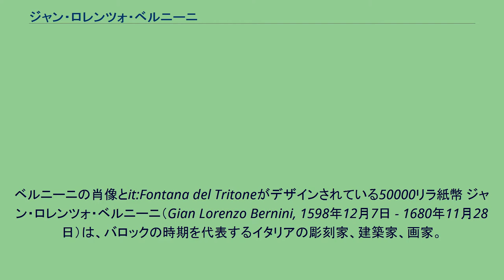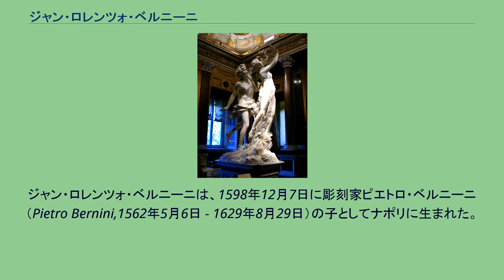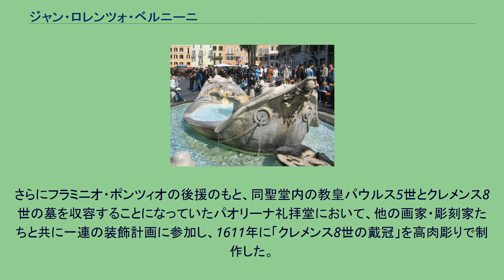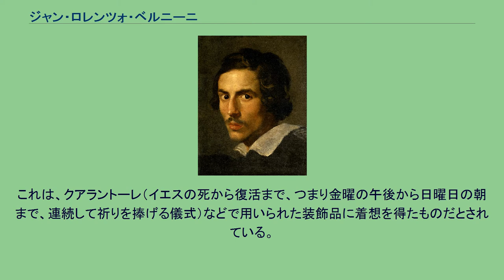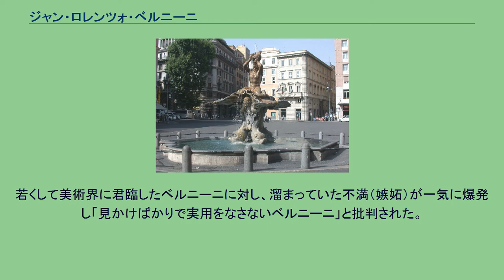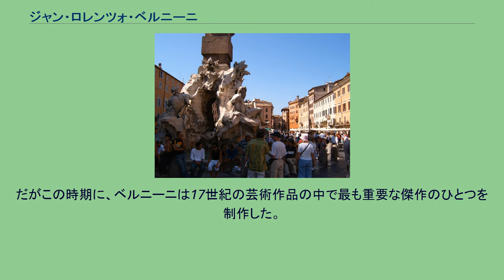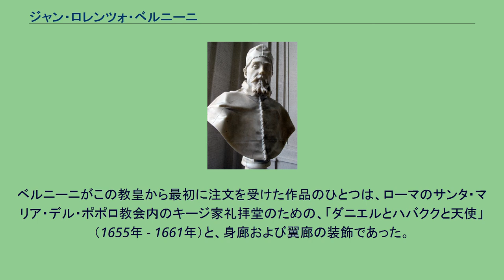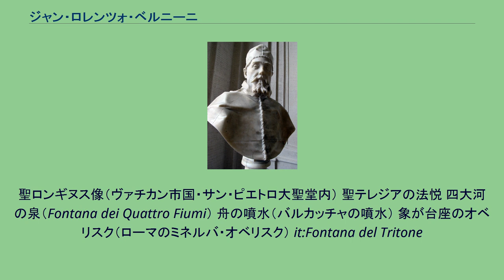ジャン・ロレンツォ・ベルニーニ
イタリア・バロックの彫刻家
イタリア・バロックの建築家
イタリア・バロックの画家
イタリア・バロックの人物
ベルニーニの肖像とit:Fontana del Tritoneがデザインされている50000リラ紙幣 ジャン・ロレンツォ・ベルニーニ（Gian Lorenzo Bernini, 1598年12月7日 - 1680年11月28日）は、バロックの時期を代表するイタリアの彫刻家、建築家、画家。
「ベルニーニはローマのために生まれ、ローマはベルニーニのためにつくられた」と賞賛されたバロック芸術の巨匠である。
古代遺跡が残る古き都ローマは彼の手によって、壮大なスケール、絢爛豪華な装飾にあふれる美の都に変貌していった。
人々は彼の作品を「芸術の奇跡」と絶賛した。
1984年から1999年まで発行された50000イタリア・リレ（リラの複数形）紙幣の裏面に肖像が採用されていた。
ジャン・ロレンツォ・ベルニーニは、1598年12月7日に彫刻家ピエトロ・ベルニーニ（Pietro Bernini,1562年5月6日 - 1629年8月29日）の子としてナポリに生まれた。
彼の父親はフィレンツェ郊外に生まれたトスカーナ人であったが、ジャン・ロレンツォが誕生する少し前に、サン・マルティーノのカルトゥジオ会修道院で仕事をするため、ナポリ人の妻アンジェリカ・ガランテと共に、ナポリへと移り住んでいたのである。
1605年に一家はローマに戻り、ピエトロは枢機卿シピオーネ・ボルゲーゼの保護を得て、息子ジャン・ロレンツォの早熟な才能を彼に示す機会を得た。
ピエトロは教皇パウルス5世のために仕事をし、サンタ・マリア・マッジョーレ大聖堂の洗礼堂に「聖母被昇天」を表した大理石の浮彫を制作した。
さらにフラミニオ・ポンツィオの後援のもと、同聖堂内の教皇パウルス5世とクレメンス8世の墓を収容することになっていたパオリーナ礼拝堂において、他の画家・彫刻家たちと共に一連の装飾計画に参加し、1611年に「クレメンス8世の戴冠」を高肉彫りで制作した。
後に、この大聖堂内にジャン・ロレンツォ・ベルニーニの墓所が設けられる。
これら父親の仕事は若きベルニーニにとって、複数の芸術家による制作の体制や、彫刻と絵画が一体になった図像学的・建築的計画の融合を学ぶ絶好の機会であり、後のベルニーニ自身の仕事に反映されることになる。
17世紀初頭のローマは、並はずれた才能をもつ芸術家たちの熱気にあふれる芸術的革新に満ちた時期であった。
一方では自然主義的なカラヴァッジオの絵画や、カラッチ派の古典主義的なアカデミズムが、他方ではルーベンスの芸術がバロックへの道を切り開いていた。
ベルニーニは若い頃から彫刻に才能を発揮していた。
ヘレニズム時代の彫刻に大きな関心を示したベルニーニは、「雌山羊アマルティア」（1615年）のような作品において古びた大理石の質感まで模し、真にヘレニズム時代の作品であると学者たちをあざむくことができるほどであった。
「アポロとダフネ」ボルゲーゼ美術館蔵 サン・ピエトロ大聖堂の天蓋、バチカン市国 シピオーネ・ボルゲーゼ枢機卿のために制作された4体の彫刻群、つまり「アイネイアースとアンキーセース」（1618年 - 1619年）、「プロセルピーナの略奪」（1621年 - 1622年）、「ダヴィデ」（1623年 - 1624年）、「アポロとダフネ」（1624年 - 1625年）によって、ベルニーニは即座に名声を手にした。
現在でも、4体共にローマのボルゲーゼ美術館に所蔵展示されている。
カルロ・マデルノのもとで建築に携わり、1623年、25歳の時に願ってもないチャンスが訪れる。
バルベリーニ家出身の教皇ウルバヌス8世から「勝利の教会」の意思を表すような総合芸術を壮大な都市計画によって実現するために理想的な芸術家であるとみなされたベルニーニは、建築と彫刻と都市計画とが融合した一種の芸術を創造することになった。
こうして最初にウルバヌス8世から依頼されたのは、ビビアナー教会のための「聖女ビビアーナ像」（1623年）であった。
続いて、16世紀の教会危機の後のカトリック教会の復活と勝利を表すため、カトリック教会の設立者である使徒聖ペトロの殉教の地であるサン・ピエトロ大聖堂が次なる芸術創造の場に選ばれた。
それはミケランジェロやラファエロなど大巨匠による重要な作品の残る場で...